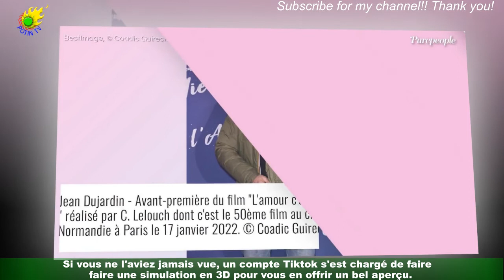Jean Dujardin : Sa magnifique maison (au passé dévoilée en vidéo, un détail interpelle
Si à Paris, les mètres carrés sont chers et ne permettent pas de profiter de grandes surfaces,ce n'est pas le cas de tout le monde. Footballeurs, chanteurs et acteurs ont la chance (et le talent,évidemment) d'avoir le porte-monnaie bien rempli pour pouvoir devenir propriétaires des plus belles habitations d'Ile-de-France.